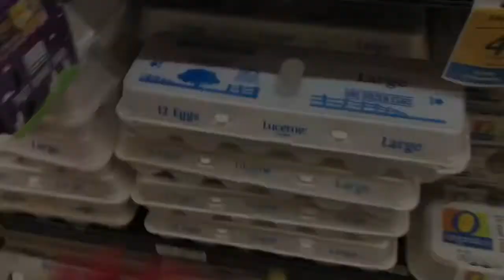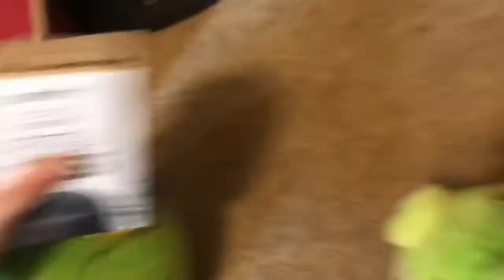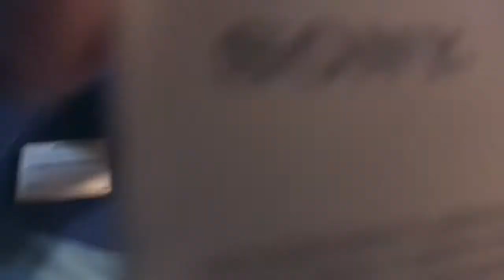Angry Burds Plush: Red loses his Marbles